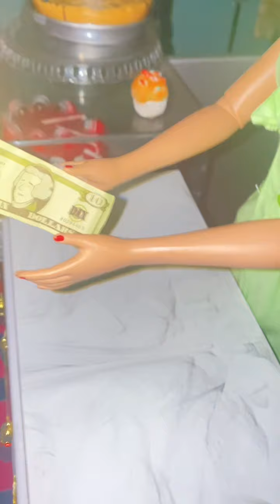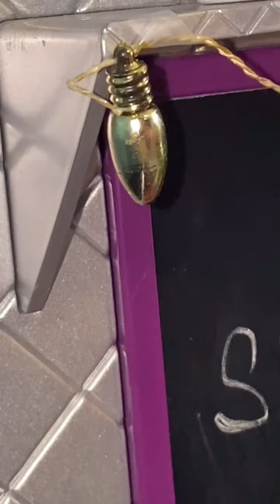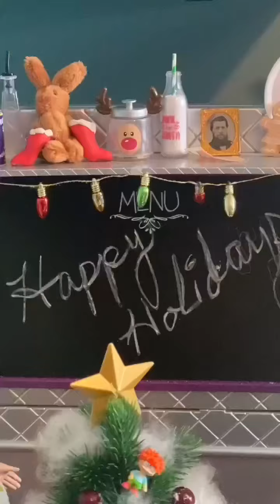Shells diner Vlogstice